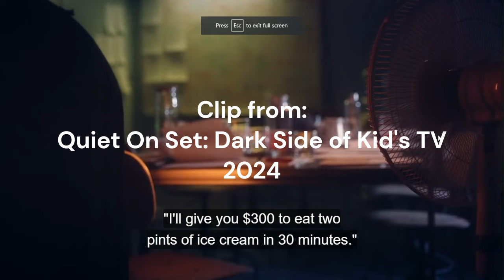My Review of the Quiet On Set Dark Side Of Kid's TV Episodes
Yep. This is only good for people with a decent attention span. I'm reviewing the quality of the docuseries, not the content of the docuseries. This is not a reaction to finding out who was victimized. This is a reaction to the pace and purpose of the series.